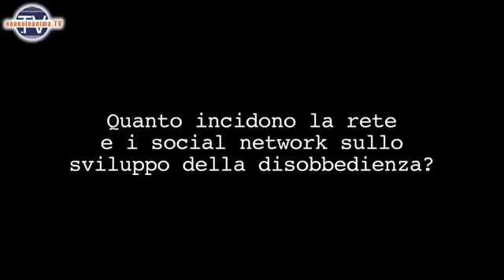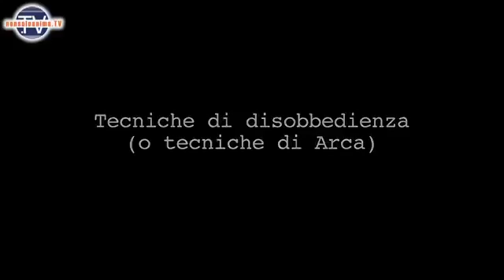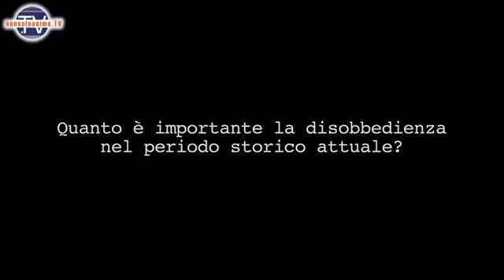Disobbedienza - Intervista a Igor Sibaldi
- Intervista a Igor Sibaldi a cura di Stefania Cubello. Per chi obbedisce, ogni problema è una sciagura perché fa vacillare le basi del suo .

L'importanza della disobbedienza Cos'è la disobbedienza nell'intervista a Igor Sibaldi Quando ho visto per la prima volta questo video ho pensato che fosse .